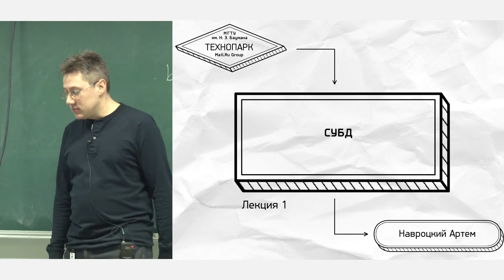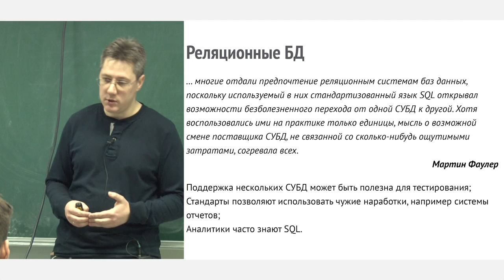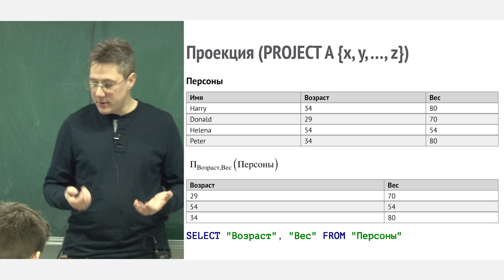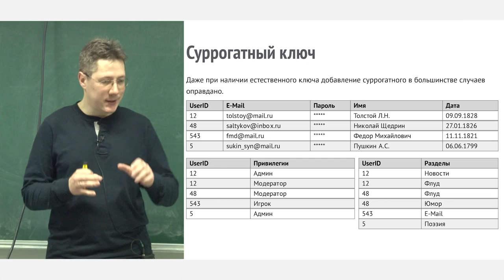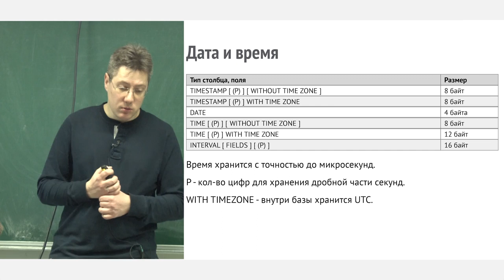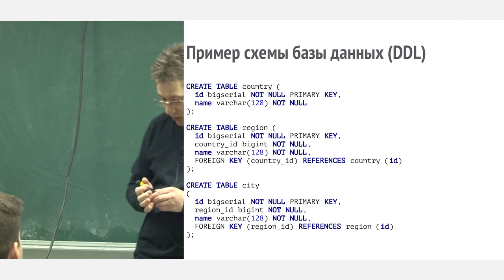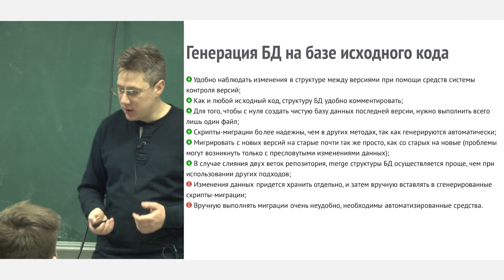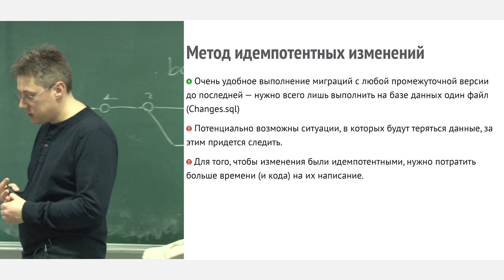1. Базы данных. Введение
«Технопарк Mail.ru Group» при МГТУ им. Н. Э. Баумана.
Курс «Базы данных».
Лекция № 1: «Введение».
Лектор — Артём Навроцкий.

Цель курса

Знать:
• Концепцию и принципы реляционной модели данных
• Методы проектирования баз данных
• Методику построения запросов
• Подходы к профилированию производительности
• Методику оптимизации запросов к БД MySQL
• Подходы к администрированию хранилища данных на основе БД MySQL
• Основы архитектуры современных СУБД
• Основы и границы применимости реляционной модели
• Основные типы нереляционных баз данных, а также область их применимости при построении хранилищ данных

Уметь:
• Проектировать концептульные и логические схемы для высоконагруженных баз данных
• Строить запросы на выборку и модификацию данных к реляционным СУБД
• Профилировать производительность хранилища данных на основе БД MySQL
• Оптимизировать запросы и структуру реляционной БД в целях повышения производительности
• Выполнять запросы к нереляционной документоориентированной СУБД
• Разрабатывать прикладные программы, осуществляющие взаимодействие с БД